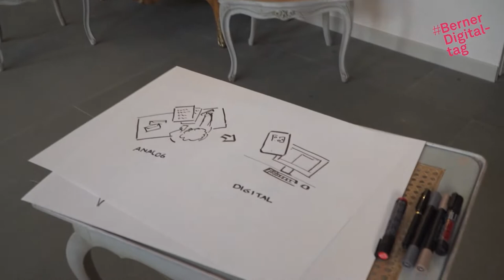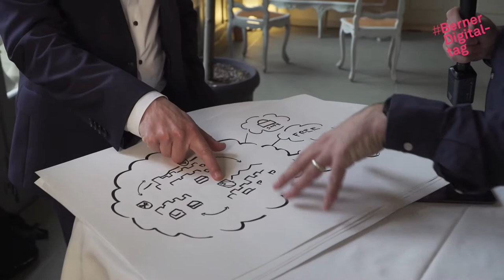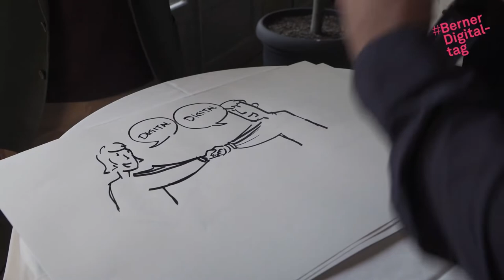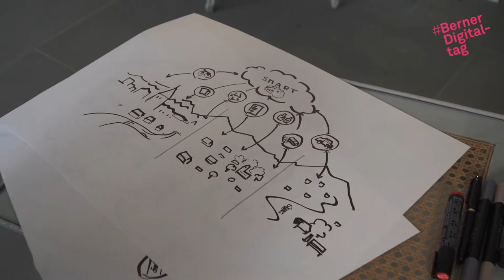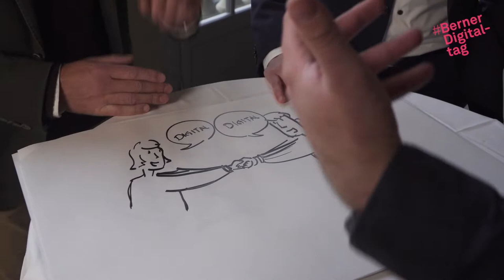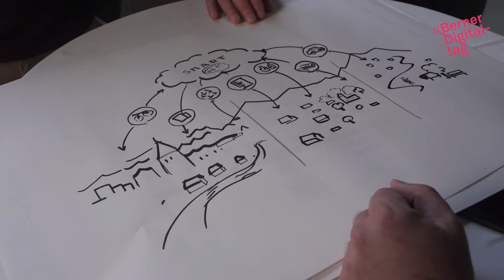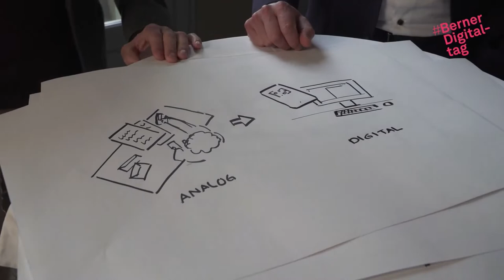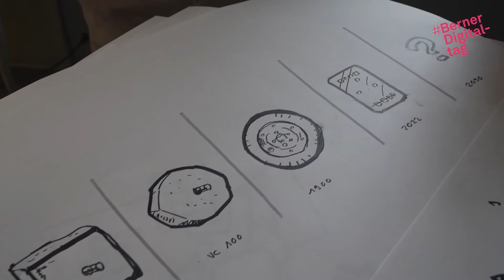BDD21 I Wie smart ist Bern?